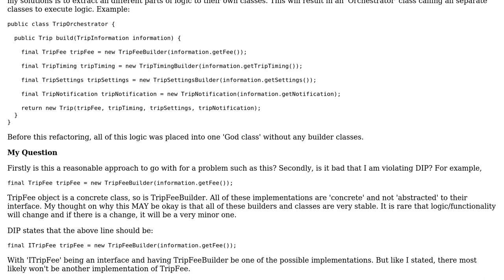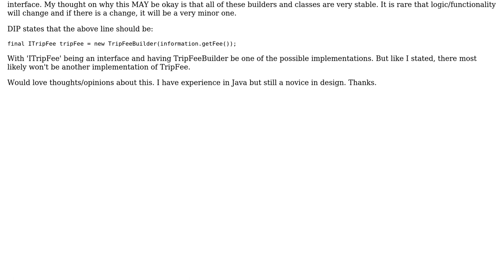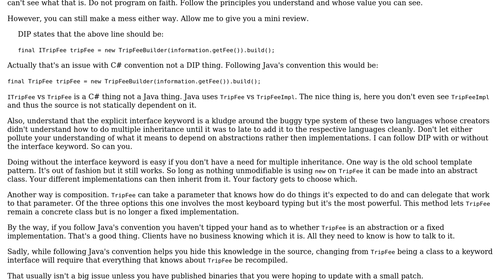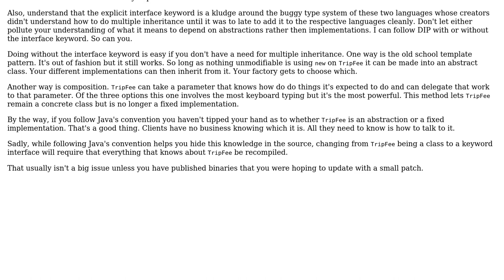Is it sometimes okay to intentionally violate the Dependency Inversion Principle?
Software Engineering: Is it sometimes okay to intentionally violate the Dependency Inversion Principle?

With thanks & praise to God, and with thanks to the many people who have made this project possible! | Content (except music & images) licensed under CC BY-SA | Music | Images & others | With thanks to user JacquesB user candied_orange user Bwmat user bob9123 and the Stack Exchange Network Trademarks are property of their respective owners. You are responsible for your own actions.